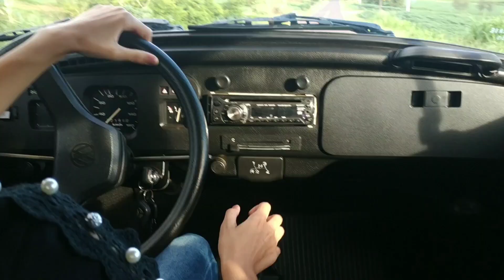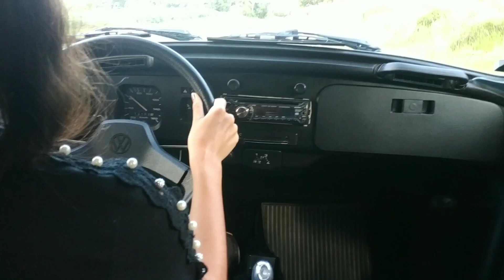ATENDENDO PEDIDOS DOS FUSQUEIROS - PISEI FUNDO NO FUSCA!!!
Fala galera!! Nesse vídeo estou atendendo a pedidos de vocês, meus inscritos queridos!!! gostaram?? então já deixem nos comentários o que vocês querem no próximo vídeo de pedidos de fusqueiros !!
Valeu!! abraços